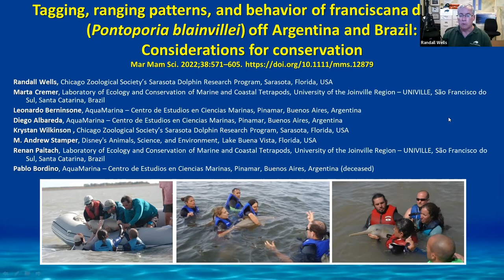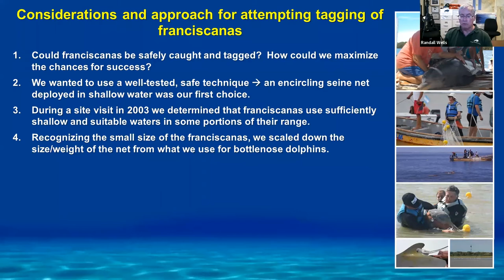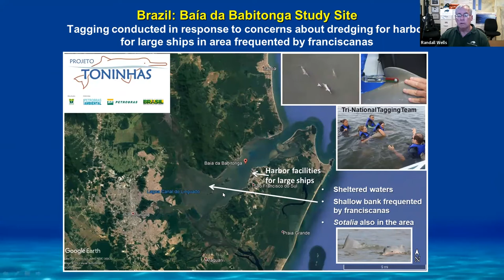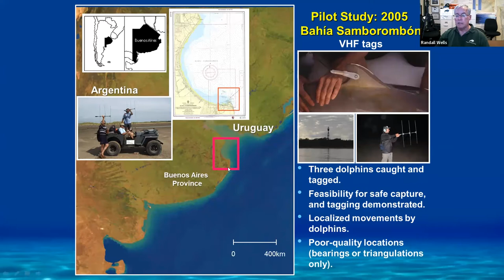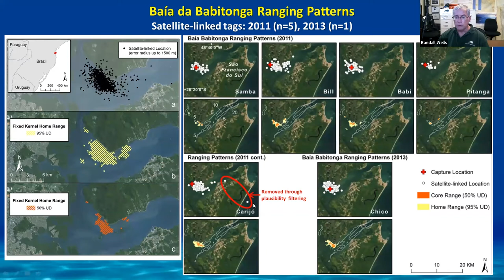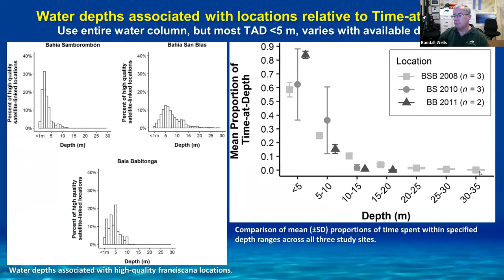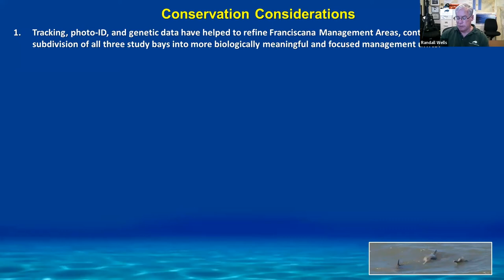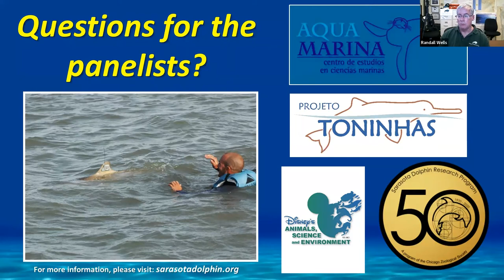Tagging, Ranging Patterns, and Behavior of Franciscana Dolphins with Dr. Randall S. Wells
A Society for Marine Mammalogy Editors' Select Series presentation featuring a discussion of the Marine Mammal Science paper, Tagging, ranging patterns, and behavior of franciscana dolphins (Pontoporia blainvillei) off Argentina and Brazil: Considerations for conservation, by Dr. Randall S. Wells. Originally presented on April 21st, 2022.